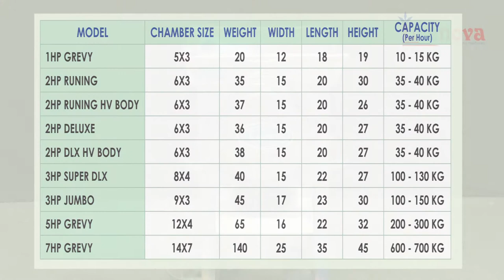GRAVY MACHINE / FOOD PULVERISER / VEGETABLE CRUSHER MACHINE / WET DAL PULVERISER - LEENOVA KITCHEN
WE ARE MANUFACTURER OF GRAVY MACHINE / VEGETABLE GRAVY MACHINE / WET PULVERISER / MIXER GRINDER MACHINE / FOOD PULVERISER etc.

Food Pulverize Machine automatic
Commercial Food Pulveriser Machine
Gravy Making Machine,
Pulveriser Machine,
Food Pulveriser,
Food Pulveriser Machine,
SS Gravy Machine,
Past Karne ka Machine,